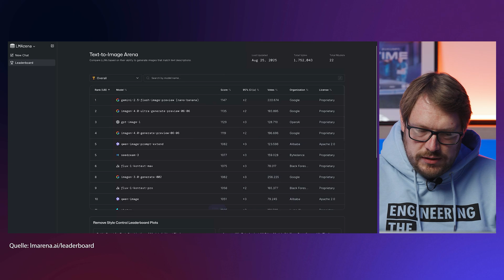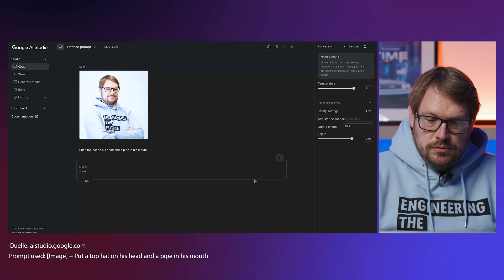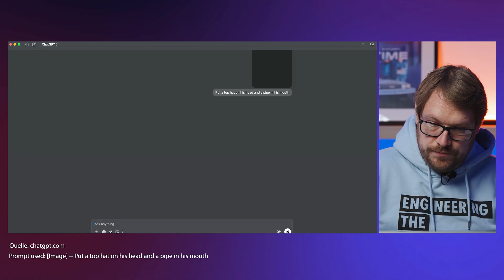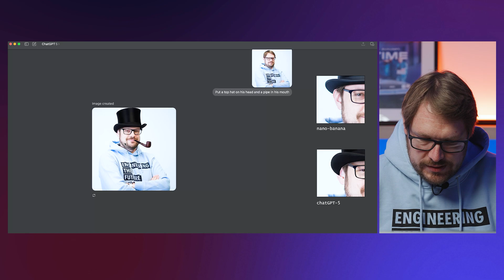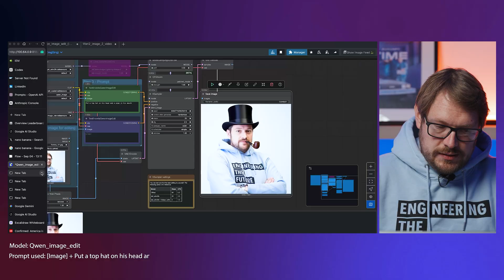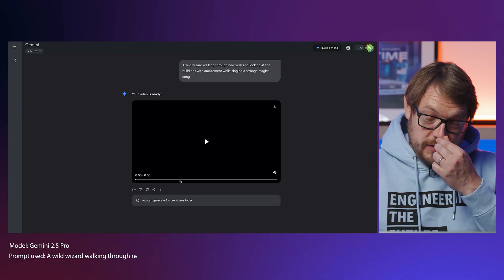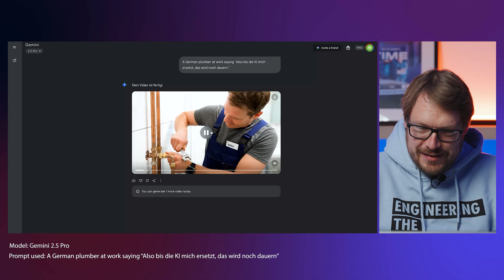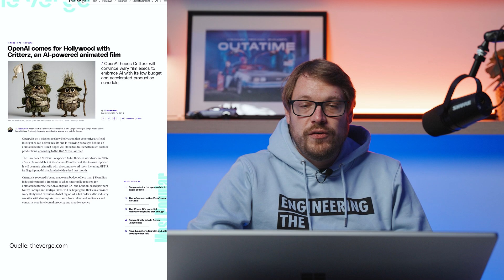GOOGLE Nano Banana, Veo 3 oder Open Source – was ist die beste KI? | INSIDE AI #23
Wie gut ist KI wirklich in der Bild- und Videobearbeitung? Google bringt mit Nano Banana ein Modell, das neue Maßstäbe setzt – doch kann Open Source mithalten? Und wie schlägt sich das neue Videomodell Veo 3?

Einblicke in den aktuellen Stand generativer KI: präzise Bildbearbeitung, Videos mit Sprache, kreative Workflows – und die Frage, ob der Unterschied zwischen Profi-Tool und Open Source noch spürbar ist.

0:00 – KI für Bild & Video
0:36 – Google Nano Banana im Fokus
1:57 – Stärken des Modells
2:23 – Live-Test der Bildbearbeitung
3:29 – Qualität & Realismus
4:09 – Vergleich mit OpenAI
5:17 – Detailveränderung im Check
6:11 – Open Source im Test
7:23 – Googles Videomodell Veo 3
8:05 – Deutschsprachige Prompts
9:15 – Beispiel: „verrückter Zauberer“
10:08 – Einsatz in Werbung & Film
11:06 – KI im Workflow
11:47 – Datenbasis & Einschränkungen
12:22 – Fazit & Einordnung
12:57 – Podcast Outatime